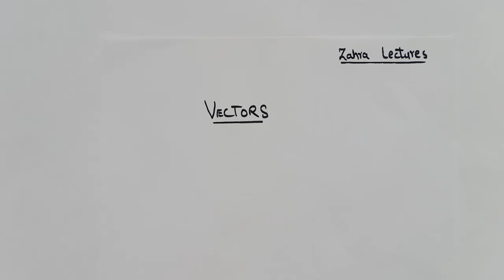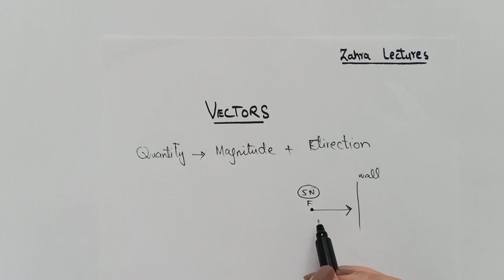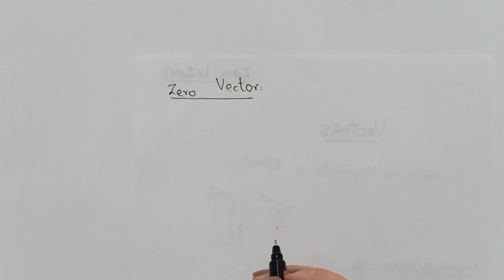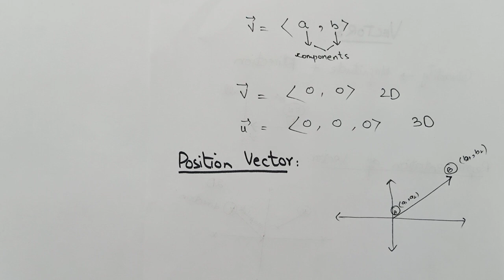Vector-Basic introduction| How to determine position vector from A to B| Maths zahra Lectures